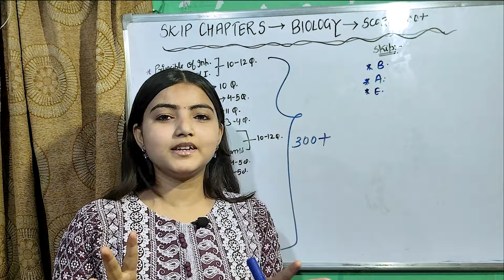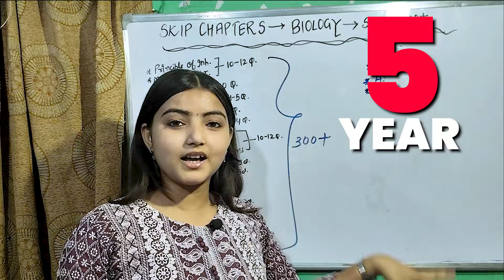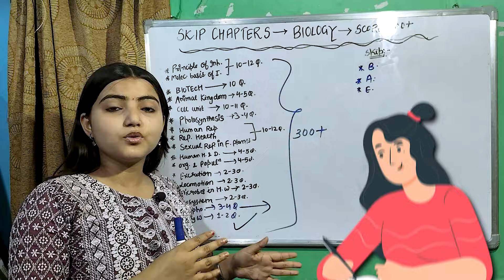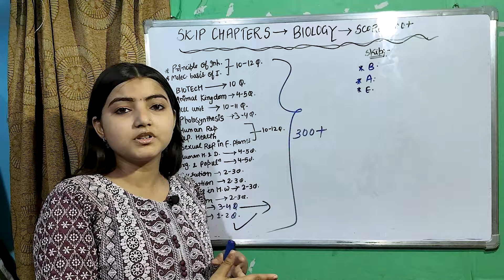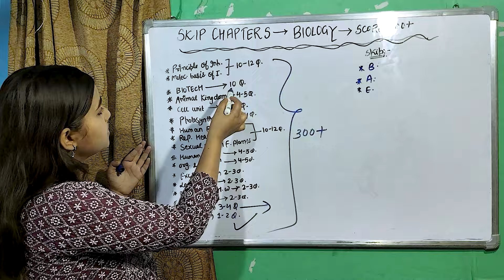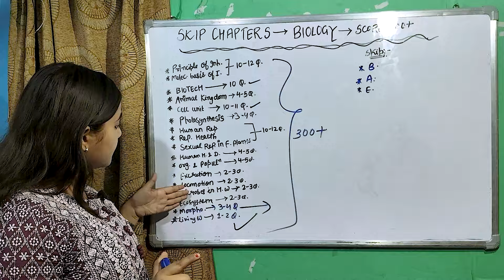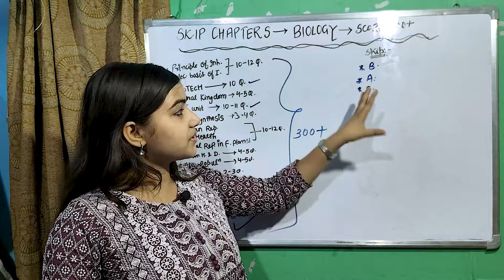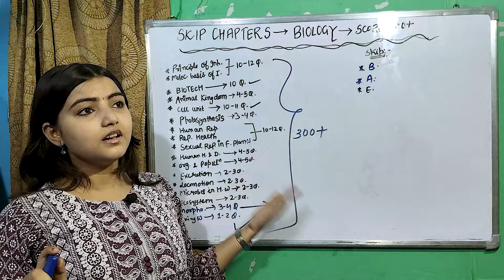SKIP these BIOLOGY Chapters😱 For NEET 2024 | 300+ Marks | MUST WATCH✅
0:00 Introduction
0:57 journey after 10th
1:54 Some crucial moment of my journey
4:20 Sequance to revise
7:20 Chapter which you can skip in biology

In this video, i discusses certain biology chapters that can be skipped based on their importance and the number of questions asked in previous years.i also mention some of chapter which have fewer questions compared to others.i have  also suggests skipping certain chapters like Morphology and Stem Differences, and Ivoluonshions, as they have been removed or reduced in recent years.

I also  advises students to focus on chapters that contain a large number of marks, such as Biological Classification, Denaturation, and Combination of Chemistry and Biology.

Best Wishes For NEET Exam😇